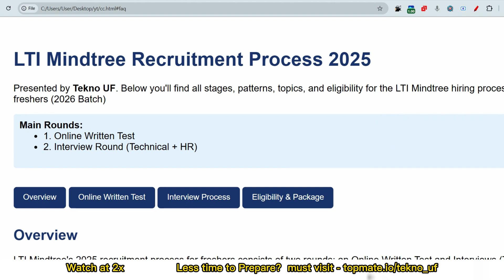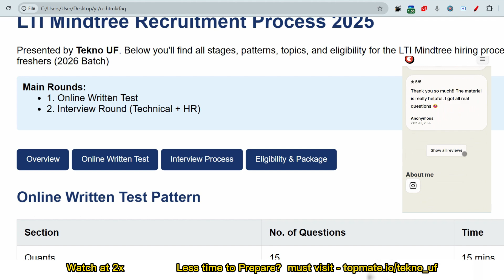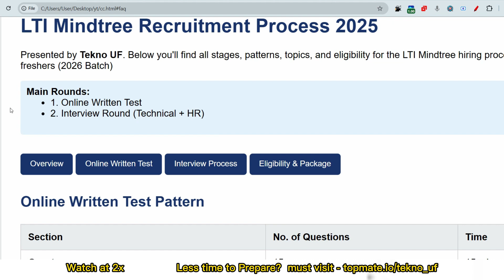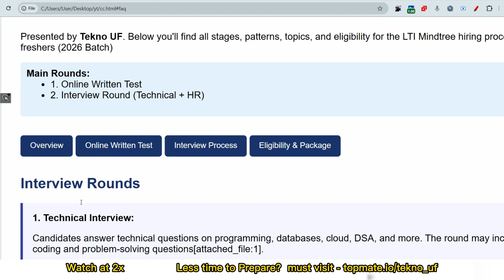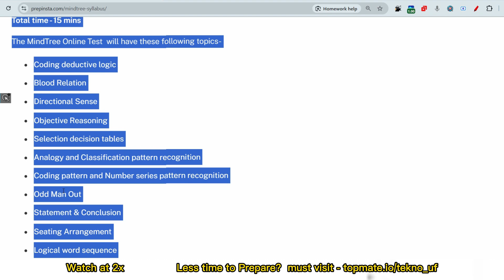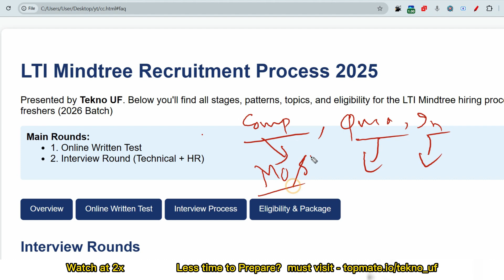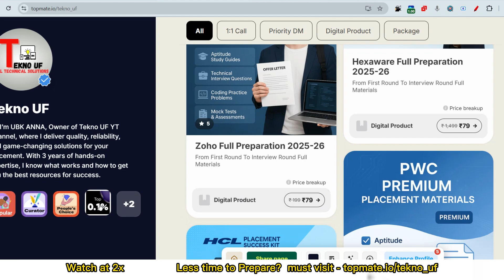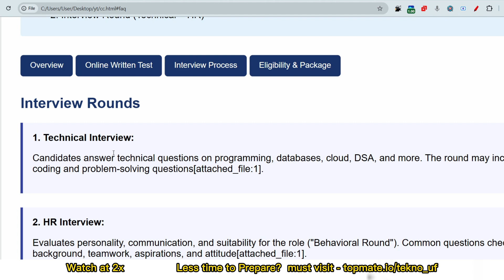Finally 😍 LTI Mindtree On-Campus Hiring Started 2026 | Package | Cut-off | Process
mindtree assessment test
mindtree shark tank
mindtree spoken english
mindtree communication round
mindtree quantitative aptitude
mindtree spoken english test
mindtree 2025
mindtree assessment test
mindtree assessment 2024
mindtree assessment
mindtree assignment
ltimindtree assessment
ltimindtree associate trainee
ltimindtree assessment test
mindtree communication assessment
ltimindtree associate trainee interview questions
ltimindtree assessment process
ltimindtree assessment questions
mindtree computer programming questions
mindtree computer science
mindtree computer programming
ltimindtree computer programming
mindtree hiring process, hiring for 2026